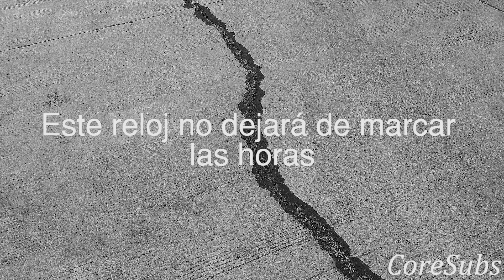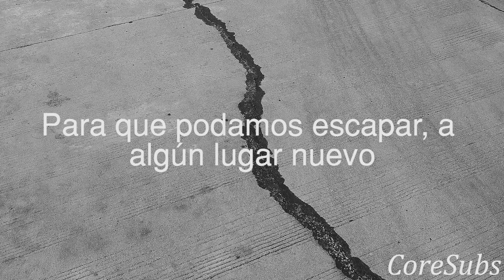Miss May I - Earth Shaker // Sub Español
When I woke up this morning
I felt the earth shake,
just another casualty

Living in mayhem
I’m checking out
Livin in mayhem
And there’s no way out

Haywire
this time bomb will detonate
Running out
This clock won’t stop ticking away
Heavy weight
drawing my breath in deep
Take my hand
a way out is all that we need

Pull me off of this path
Of struggle and sacrifice
Pull me out of this crypt
And lead me into the sky

I break these walls for me and you
So we could escape, the life we knew
Flying into the turbulence
So we could escape, to somewhere new

Living in mayhem
I’m checking out
Living in mayhem

Uncharted
Horizons we’ve never seen
Conquering
The fear that’s in front of me
Share your soul
From now to eternity
Take my hand
A way out is all we need

So we can escape to somewhere new

We’ll make the earth shake